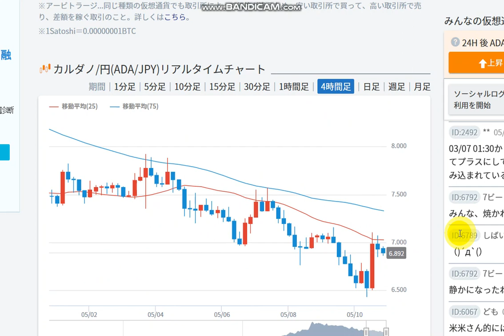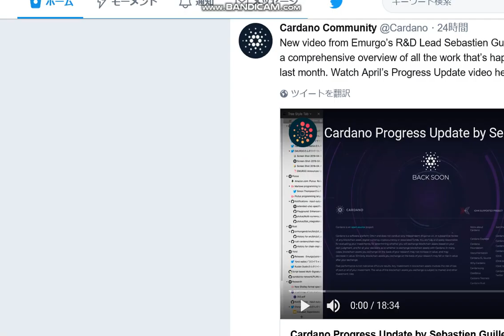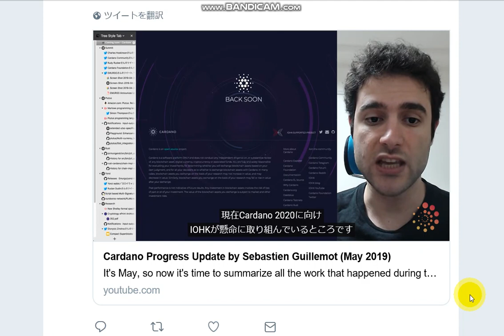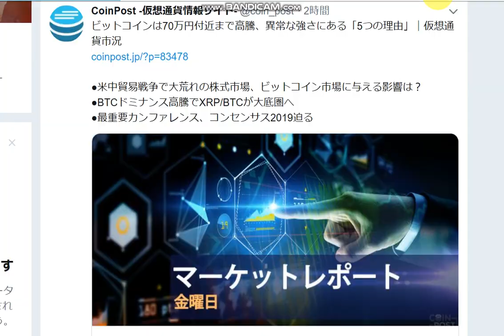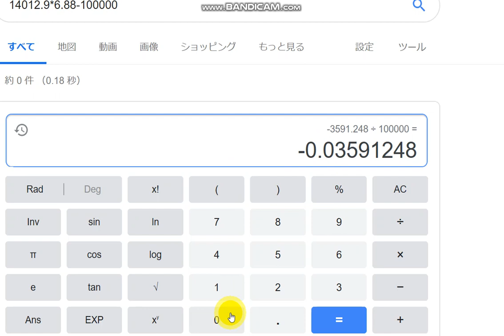【カルダノADA 10万円勝負！】20190510 第44話 4月度報告するよ！の巻 96,409円（-3.6％）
ちょうど一カ月で買った時の値段に戻ってきました(^^;)

そろそろロードマップでステーキングについて日程など公開されるかもしれませんね。
購入方法は以下の第１話をご参考頂ければと存じます。